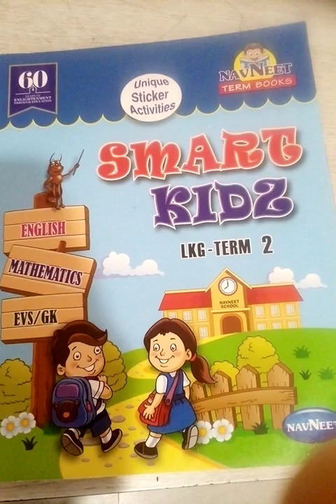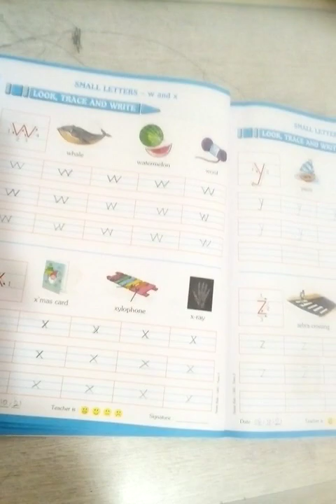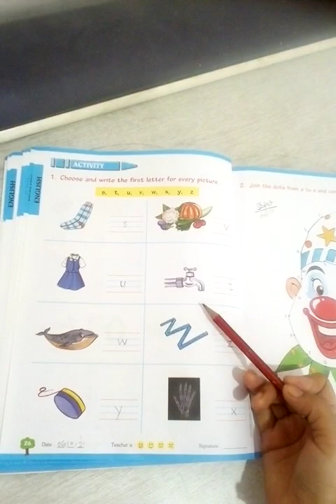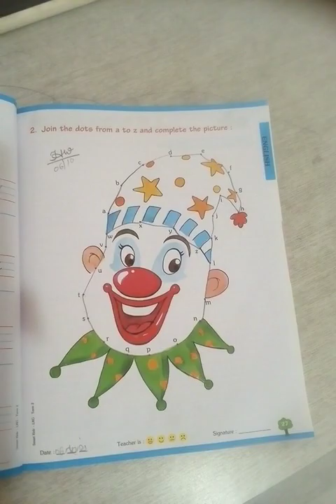small letters w,x,y,z